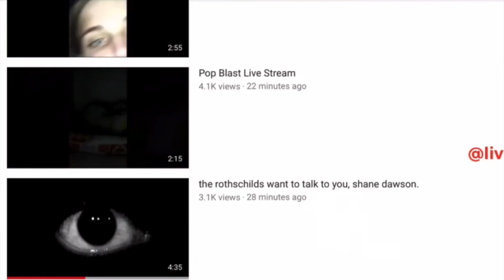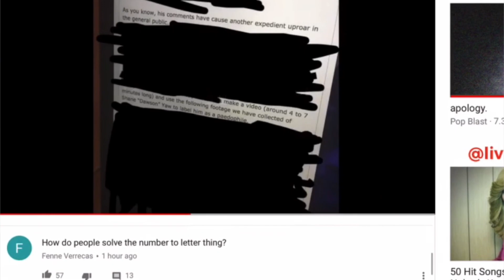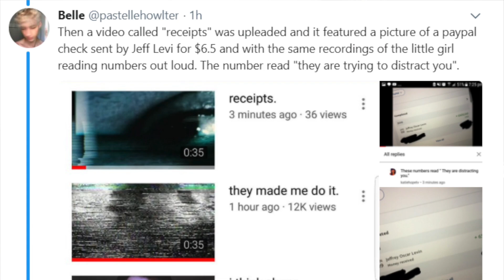Something creepy happened while I was making my video yesterday...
fans of osoroshii might like this